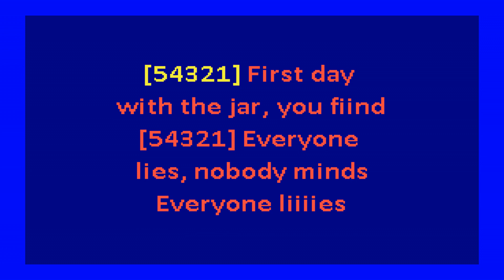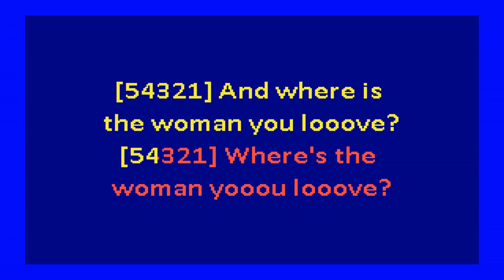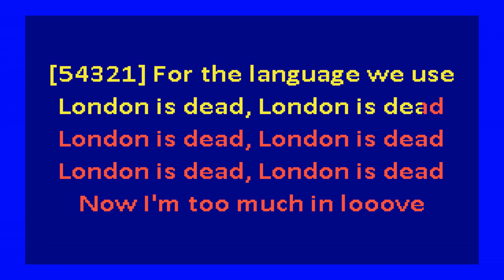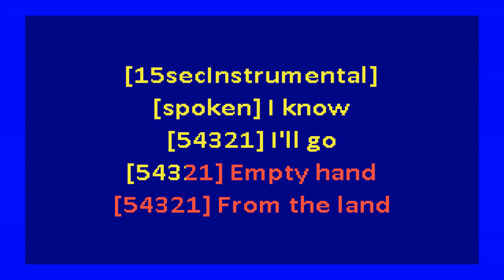Morrissey - Glamorous Glue (karaoke)